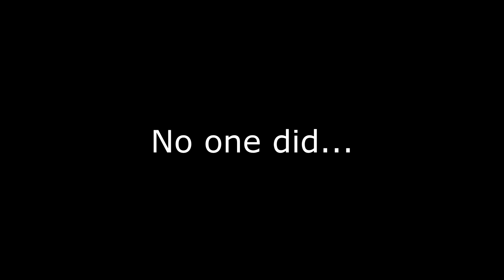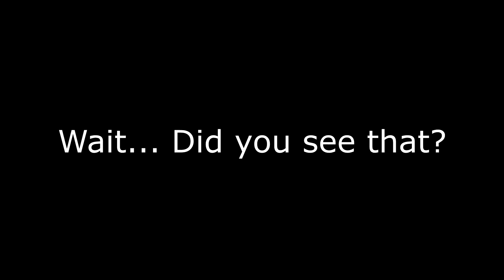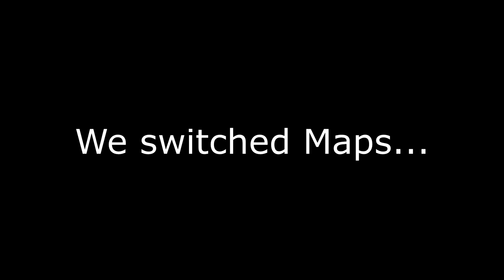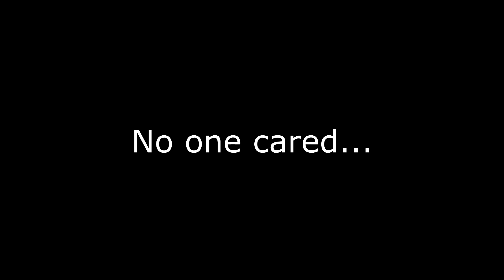New Desert living is hard in Goose Goose Duck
In this episode the old crew gets back together on goose to play the New Map, well new to most of them because some have never tried it.  Most die.

*Game Played*

*Background Music*

Keep On Movin' by King Canyon
Read All Over by Nathan Moore
When You're Not Looking by Nathan Moore

*Tags*